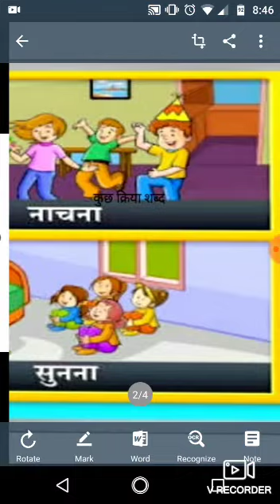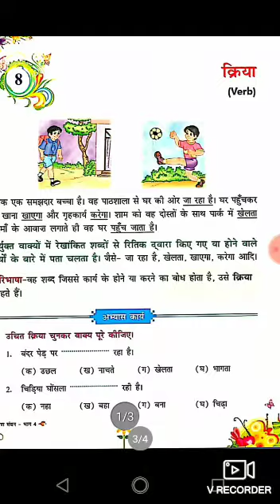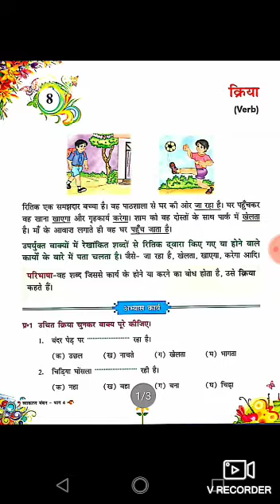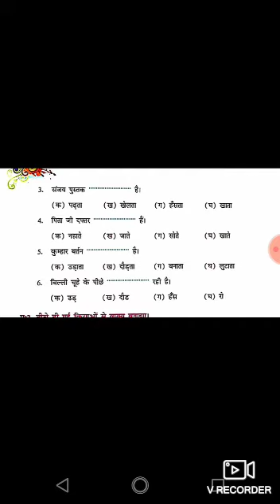Hindi grammar ch 8 kriya class 4